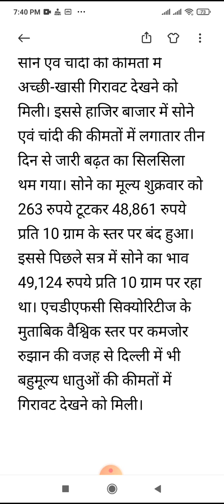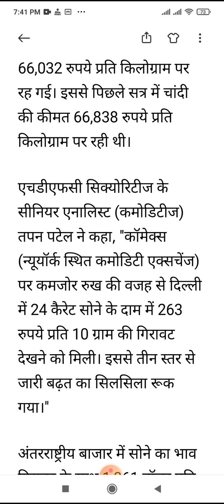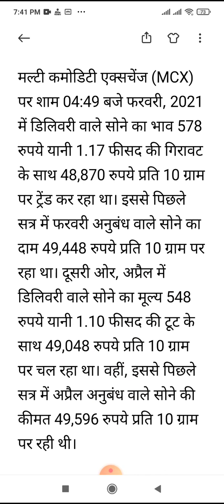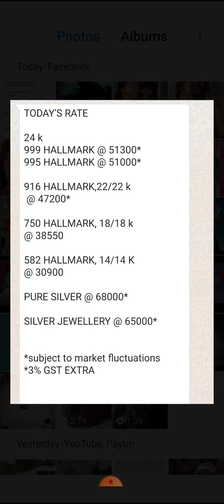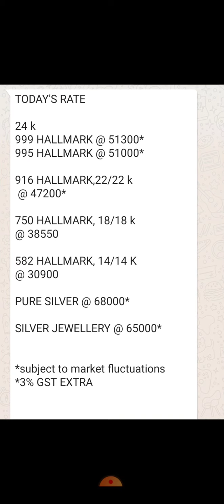सोने के दाम में आई गिरावट, चांदी भी हुई काफी सस्ती ।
हर रोज सोने चांदी के बढ़ते बढ़ते दामों को जाने के लिए जुड़े रहिए हमारे चैनल से आज के भाव क्या है जानिए इस वीडियो में।